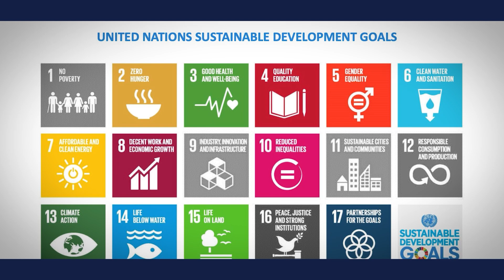Episode 1: “BPS 2025: Blockbusters in Biophysics”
Since 1958, The Biophysical Society has brought together leading scientists from all around the world who work at the interface of life, physical, and computational sciences. From the City of Angels, the BPS 2025 Annual Meeting gets underway and BPS TV is on site covering every angle!

Welcome to Los Angeles and to BPS 2025! From scientific breakthroughs to groundbreaking symposia, today we are giving a nod to Tinseltown and highlighting "Blockbusters in Biophysics!"

We kick things off this week with what’s timely and trending in the Biophysics arena – more straight ahead from this year’s program chairs and BPS President.

Plus! A new committee committed to research related to a sustainable future. The Chair of the newly-formed Committee on Sustainability lays out the priorities for the year ahead!

Plus we book a trip to Milan, Italy to introduce you to Axxam, a biological sciences department translating innovative biology into bioactive molecues. They are just the first stop on our BPS TV film series today! We’ll also visit Edgewise Therapeutics and Du & Lü Labs at Northwestern University.